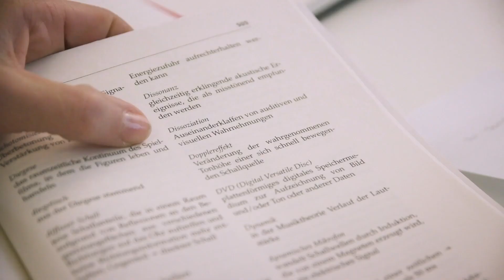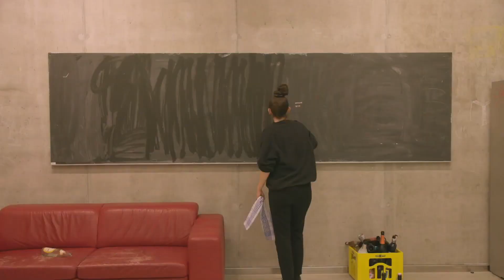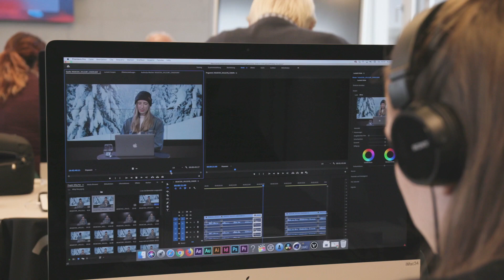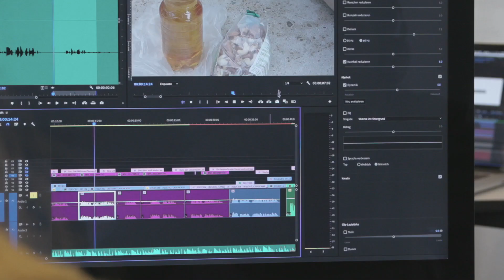Making-of Bootcamp 2019 | Studio 1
Es waren die letzten 6 Tage im 1. Semester der Fachausbildung. Die Studierenden von Studio 1 gaben Vollgas in diesem Bootcamp . Thema: Etwas mit Medien. Hier ein Making-of!

Seidenstrasse 4
8304 Wallisellen
Schweiz